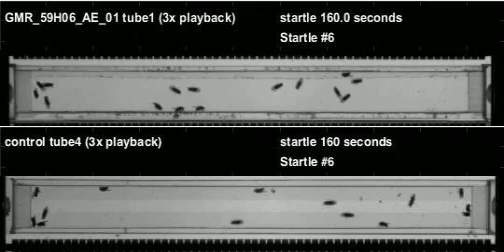GMR_59H06_AE_01_shi_Athena_20111208T145329 buzz (seq2)